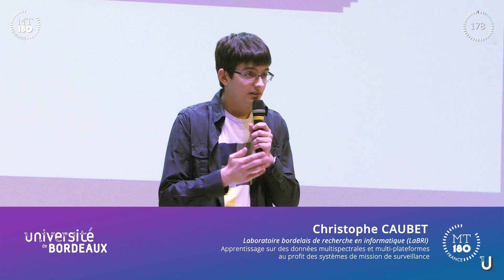MT180s 2020 : Christophe CAUBET, finaliste de l’université de Bordeaux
Christophe CAUBET est doctorant en informatique à l’université de Bordeaux.
Il est l'un des 20 candidats de la finale 2020 du concours Ma thèse en 180 secondes de l'université de Bordeaux.
Son laboratoire : Laboratoire bordelais de recherche en informatique (LaBRI)
Son sujet de thèse : Apprentissage sur des données multispectrales et multi-plateformes au profit des systèmes de mission de surveillance
Finale du mardi 10 mars 2020 à l'Agora - Domaine du Haut-Carré sur le campus de l'université de Bordeaux à Talence

Conception graphique : CPU-CNRS
Tournage : Hocus Focus Production